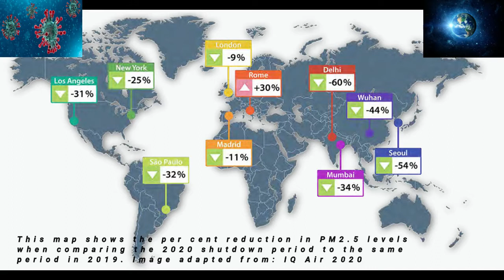Covid 19 a blessing in disguise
The video explains how Covid-19 Pandemic has become a blessing for the environment in disguise